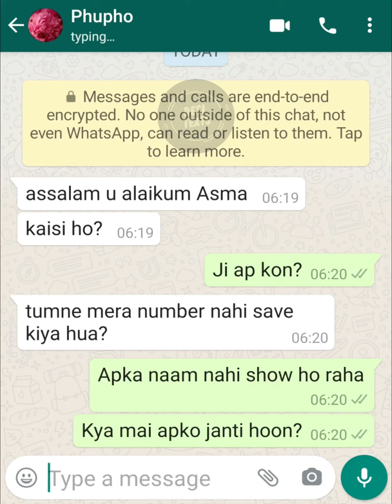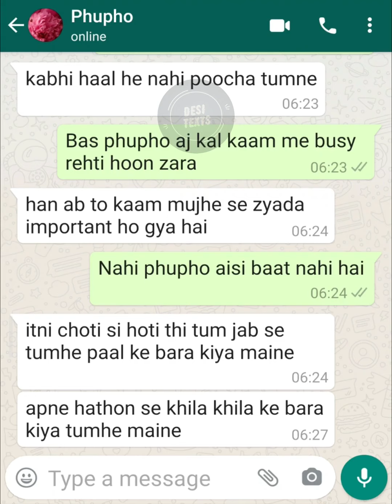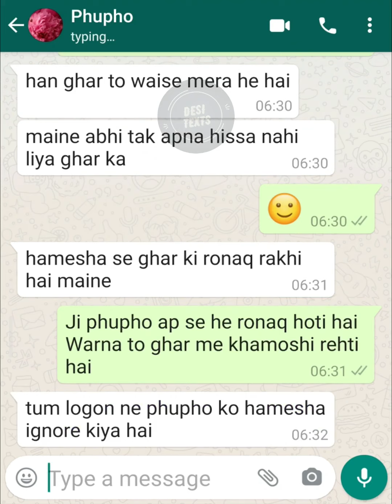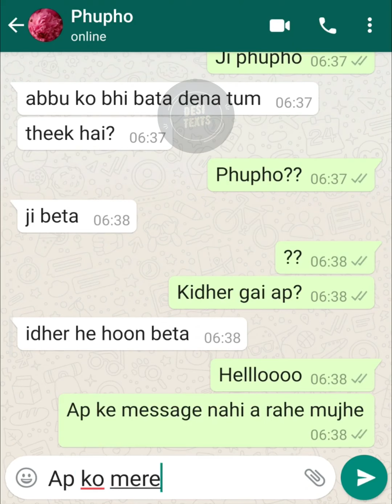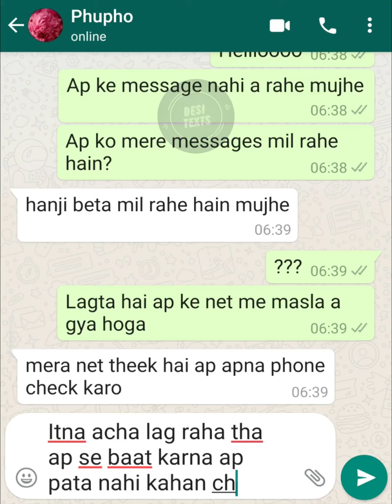Phupho a Rahi Hain